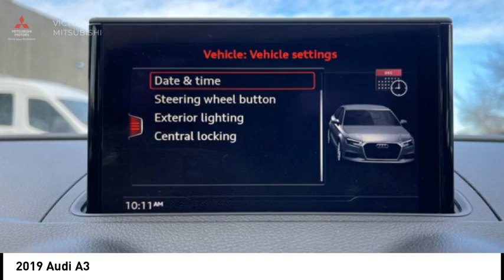2019 Audi A3 Bronx NY 25181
2019 Audi A3

Victory Mitsubishi
4070 Boston Road

Welcome to Victory Mitsubishi! We offer a combined inventory of 700 cars new and luxury used vehicles. All Used vehicles come with a quality assurance inspection, our New Vehicles have an unprecedented 10-year 100k mile warranty we also have vehicles car for any want or purpose. Come into test drive this car for any want or purpose. Come in to test drive this Audi A3 today! Priced below KBB Fair Purchase Price! *.brCARFAX One-Owner.br2019 Audi A3 quattro Black 4D Sedan Save yourself Time and Money - Fill out a credit application online at victorymitsubishi.com and get pre-APPROVED! Financing available for all types of credit with low monthly payment that will fit you budget. Down Payment low as $599. Same day delivery. View our entire inventory by visiting our virtual showroom at victorymitsubishi.com - Only 2 blocks away from Exit 13 off I-95 or Minutes from exit 7 on the Hutchinson Parkway. While we make every effort to ensure the data listed here is correct, there may be instances where the pricing, options or vehicle features may be listed incorrectly. Dealer cannot be held liable for data that is listed incorrectly. We will honor all cash prices from CarGurus customers. please refer to dealers website for exact pricing and for any incentives that we may apply! Our address is 4070 Boston Road, Bronx, NY 10475.br*